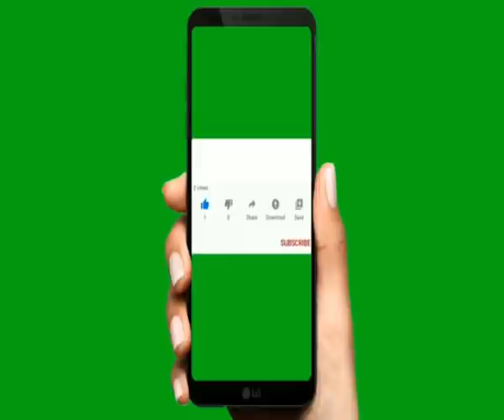సంకల్ప శక్తి .. పార్ట్ -2 by venu pyramid master